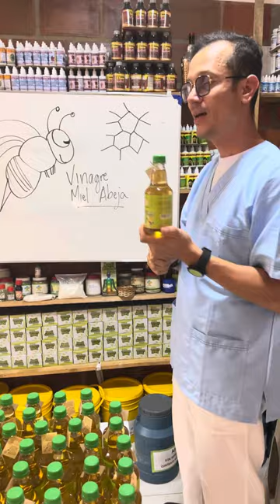Vinagre miel abeja